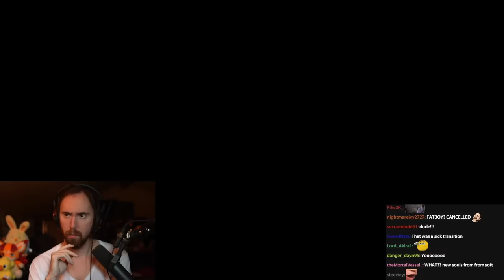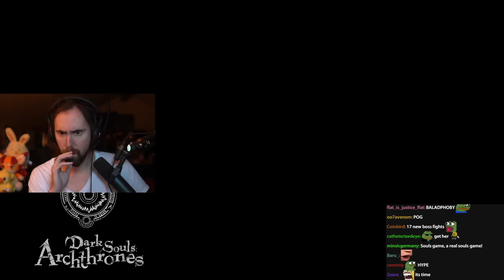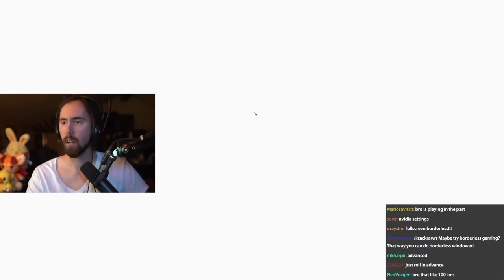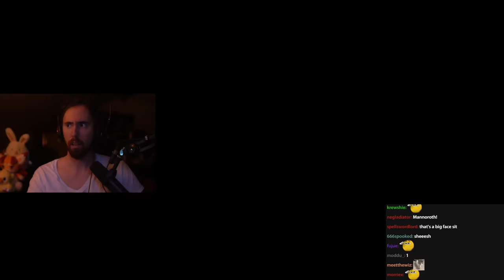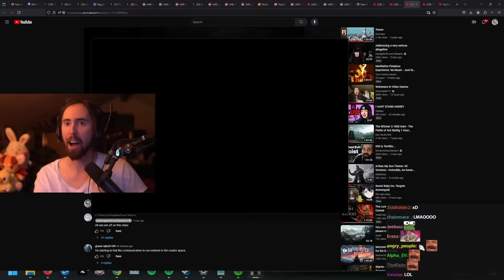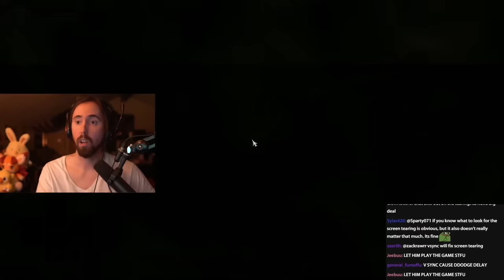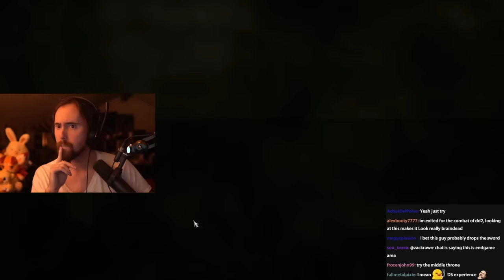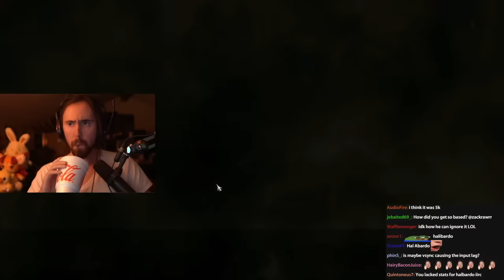So I Tried Dark Souls: Archthrones..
By far the most comprehensive mod that Dark Souls 3 has ever had.